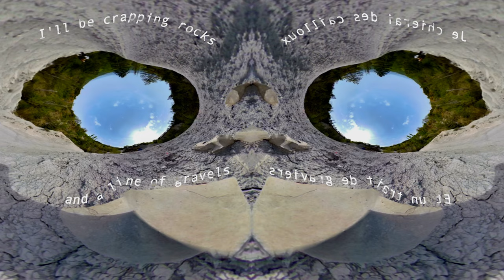Uncovered Earth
Assis au bord du puit
Je mangerai des pierres
Je chierai des cailloux
Le dictionnaire ne fera pas de solde
Cette année encore,
Tous les mots sont vendus
Aux loisirs de l’humanité.
C'est le masque du monde
il cache la peur des hommes
At the edge of the well
Will eating stones
I’ll be crapping rocks
And a line of gravels
The lexicon will not make a discount
This year again
All words are sold
benefits of men’s leisure activities
It’s the mask of the world
It hides the fear of men